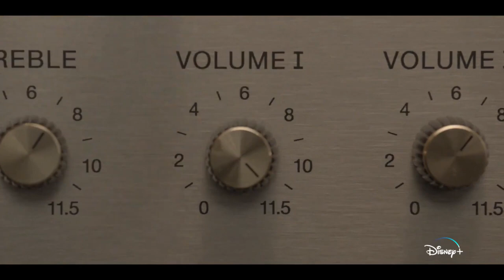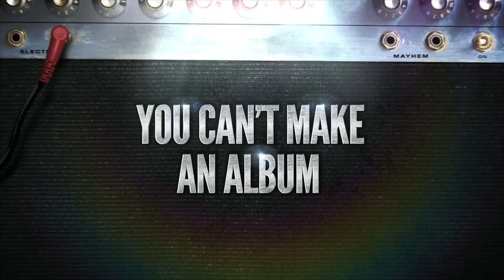The Muppets Mayhem - Official Trailer (2023) Weird Al Yankovich, Kevin Smith, Lil Nas X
The Electric Mayhem is back. Check out the trailer for The Muppets Mayhem, an upcoming series streaming on Disney+ on May 10, 2023. The trailer features stars like Kevin Smith, Ben Schwartz, Danny Trejo, Lil Nas X, deadmau5, Weird Al Yankovich, and more.